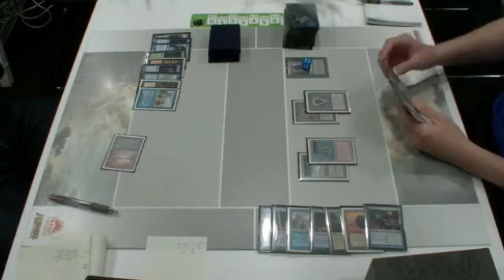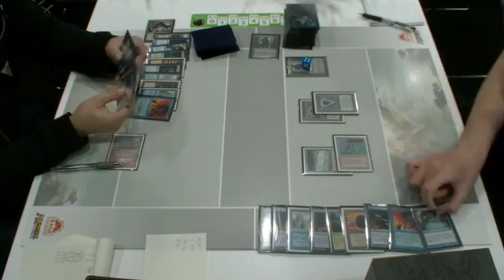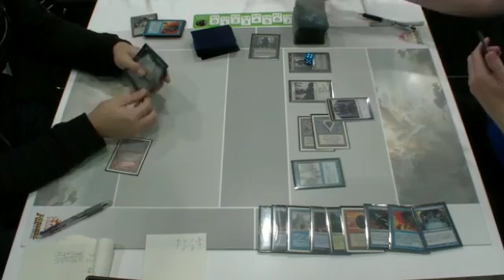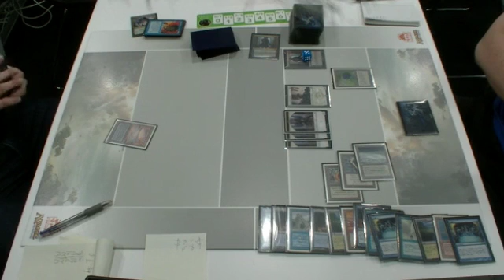【MTG】Challengers to GoV6 QF2 G1 Odan Takeshi(Doomsday) vs. Miyazono Takeshi(Mentor)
2016年4月29日に行われた第6期ヴィンテージ神挑戦者決定戦のフィーチャーマッチになります。